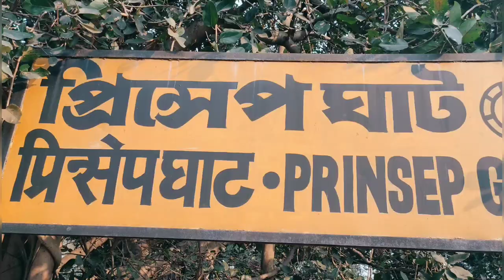দারুন একটা দিন কাটালাম।।